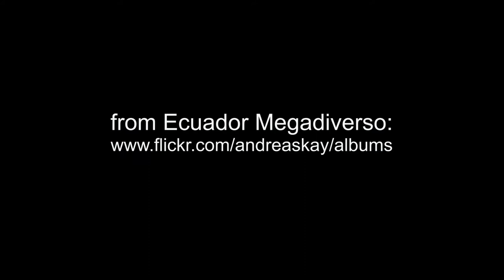Drumming weevil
Fly-mimicking Weevil, Macrocopturus sp.? about 5 mm in size, talking to its partners by drumming with the snout, from Ecuador Though the percussions were clearly audible in the field they are drowned by background noise in this recording.
When two weevils resided on the same leaf they alternated in drumming.